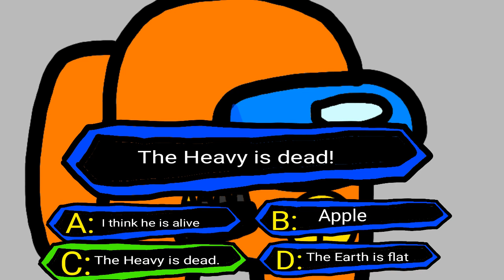Heavy Is Dead But Its An Among us Animation